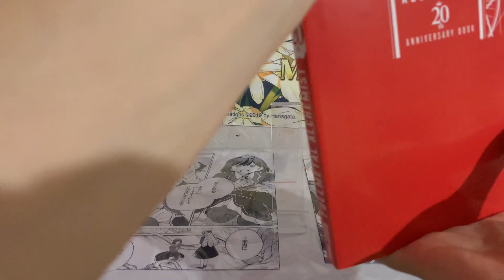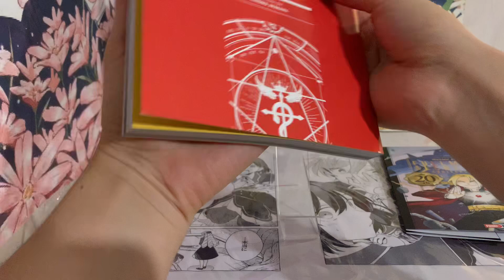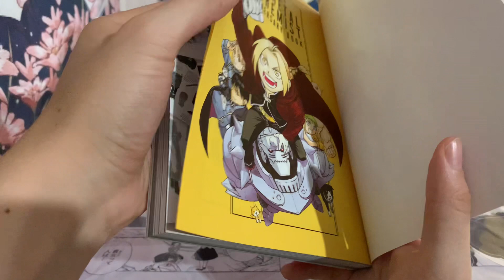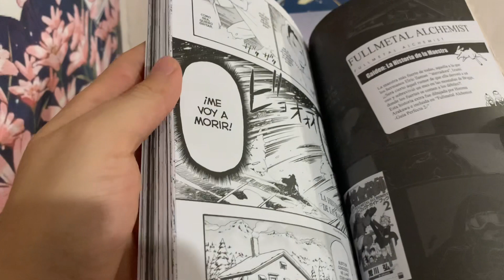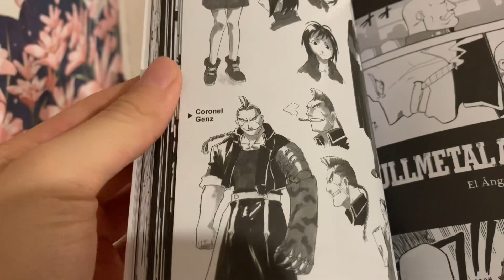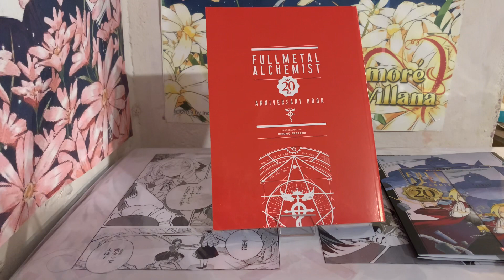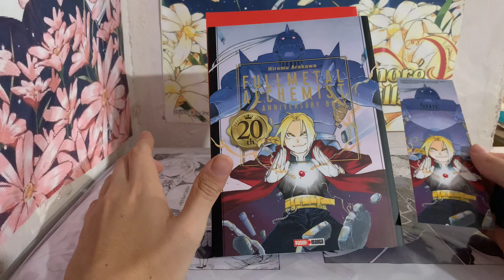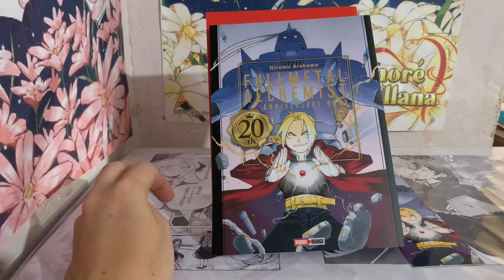Fullmetal alchemist - 20th anniversary book - panini manga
Muestra de contenido de fullmetal alchemist anniversary book, por parte de panini manga costó 269.